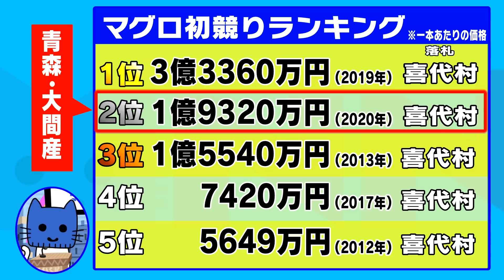今年は去年よりもお買い得！？豊洲で初競り、一番マグロは2084万円！【マスクにゃんニュース】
東京の豊洲市場で初競りが行われ、青森県大間産の本マグロが最高値2084万円で競り落とされた。1月5日午前5時10分、鐘の合図とともに豊洲市場で新年恒例の初競りが始まった。最高値は青森県の大間港で水揚げされた重さ208.4キロの本マグロで、2084万円で競り落とされた。今回、最高値で落札したのは仲卸業者の「やま幸」で2018年以来。これまでの最高値はおととしの3億3360万円だった。
（2021.1.6）